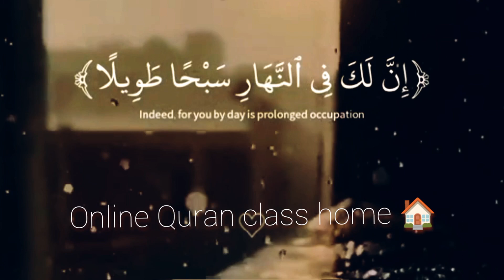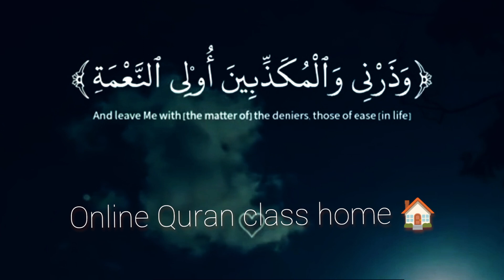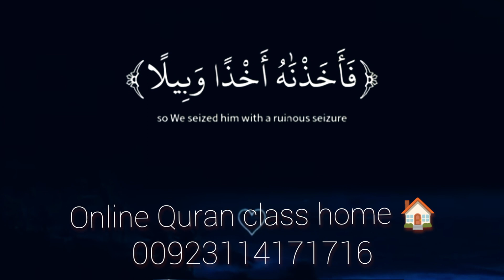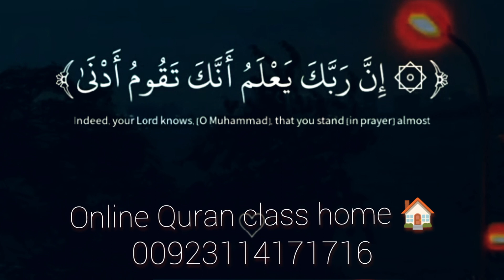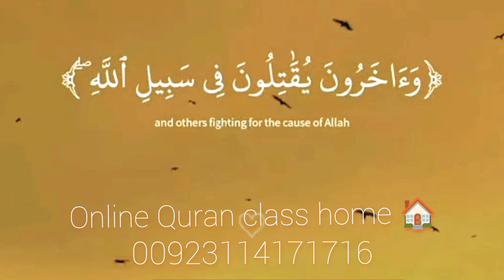#73 Surah Muzammil سورة المزمل | surah muzammil in Tilawat arbic | learn quran recitation | Quran l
surah muzammil
surat muzammil
 muzammil surah
surah muzamil
 surah e muzammil
surya muzammil
 sure muzammil
 sure muzamil
 surah muzammil surah muzammil
 surah muzammil download
 surah mujammil
 surah muzammil surah